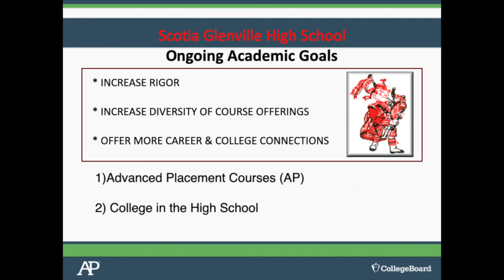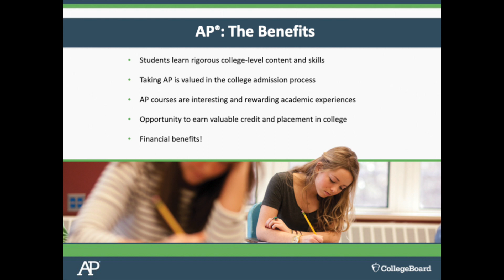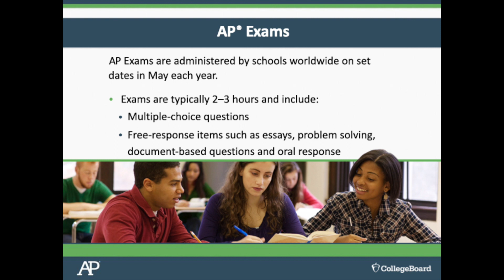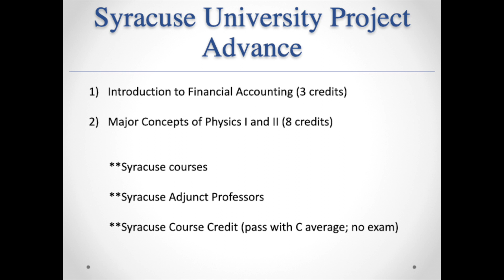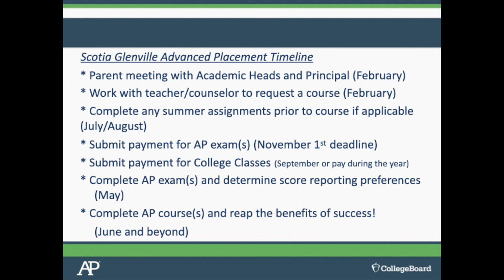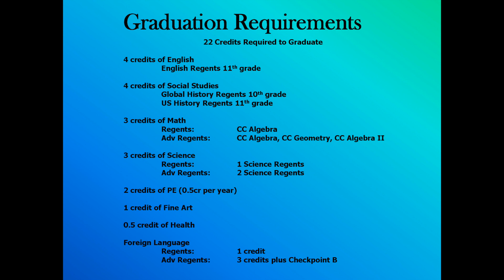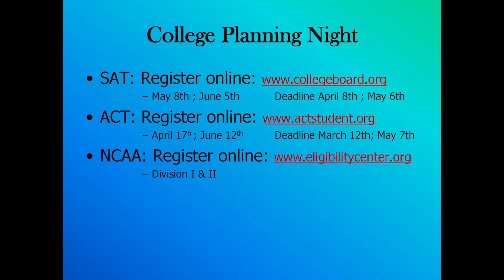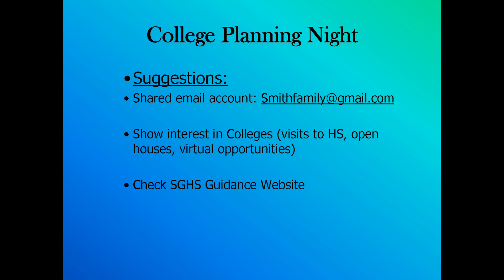SGHS College-in-the-HS & College Planning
This presentation by the High School Principal and Guidance Department outlines what students and families need to know as they plan for their junior and senior years of high school.  The video provides information about all the Advanced Placement Courses as well as courses that can be taken for college credit in the high school.  Additionally, the Guidance Department offers important advice about the college and career planning process.

Personalized feedback, practice and college planning based on your PSAT/NMSQT® results: My College QuickStart™

Project advance information: supa.syr.edu

May 8th ; June 5th  Deadline April 8th ; May 6th

April 17h ; June 12th   Deadline March 12th; May 7th

Division I & II